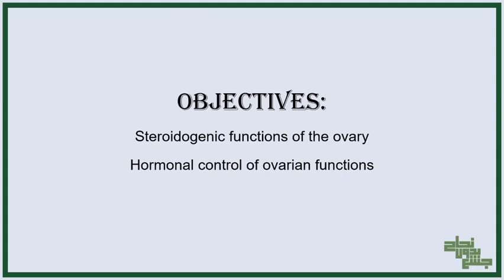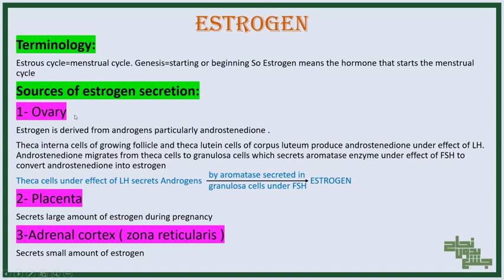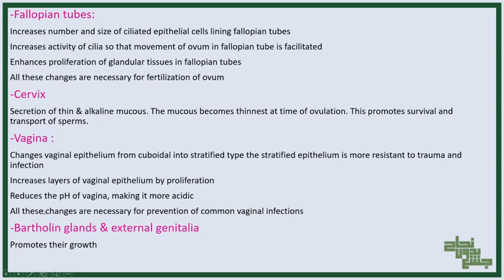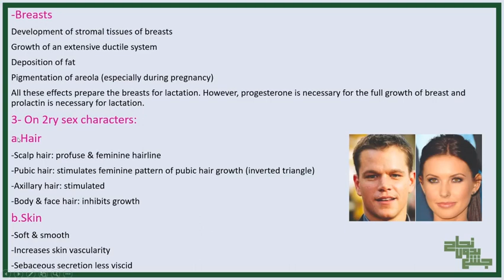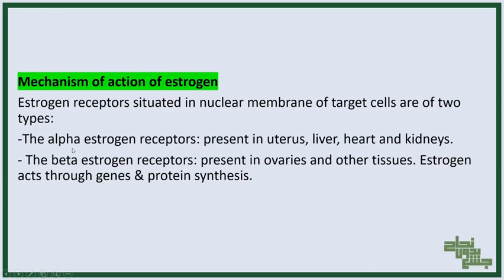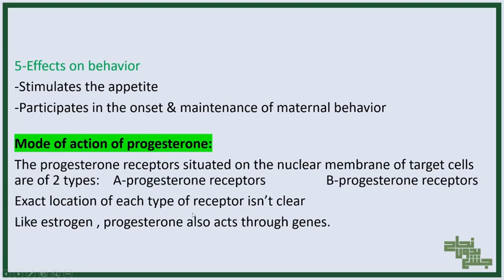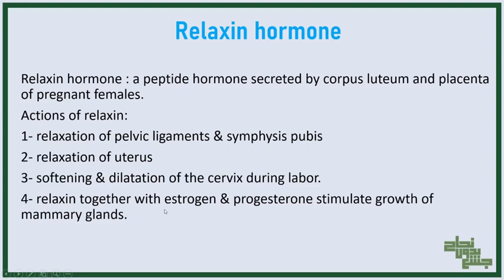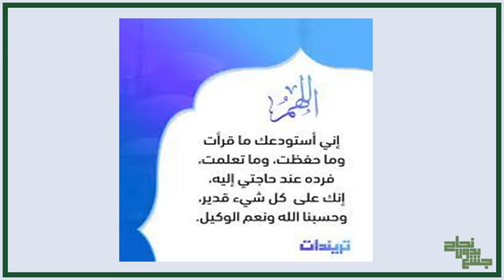L4, female reproductive system, physio